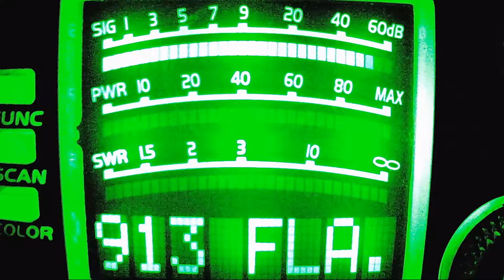Night Crawler IN, Audioman OH, 880 MD, 289 WV